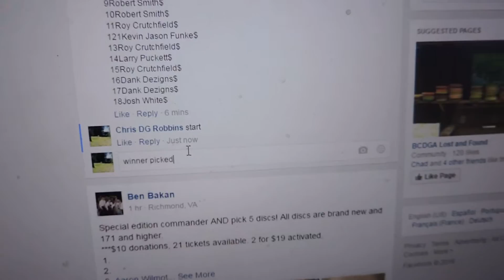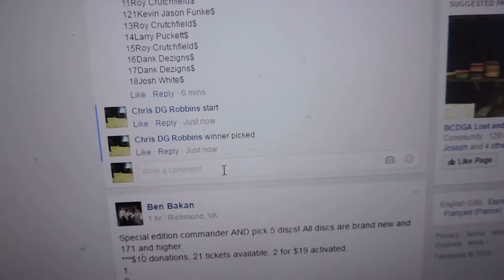Ben Blount 8/22/16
HL Tern